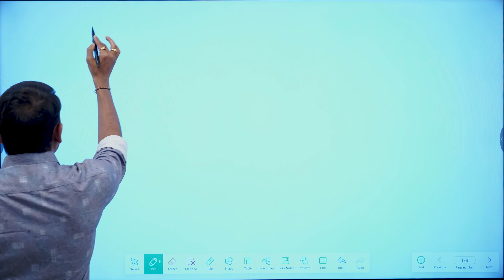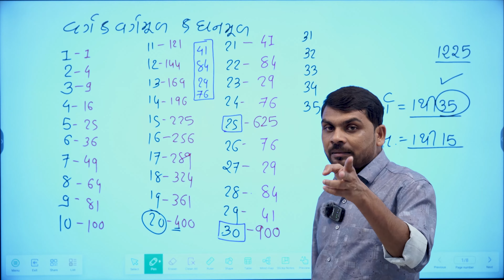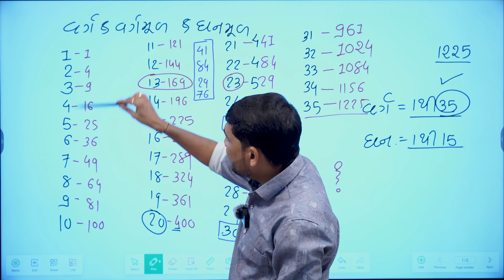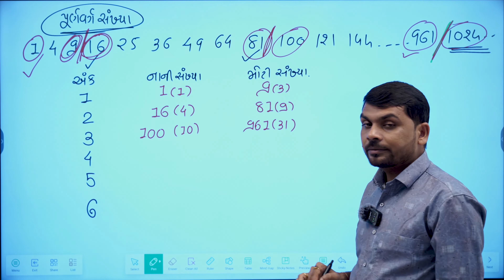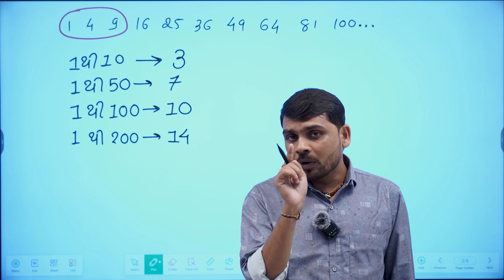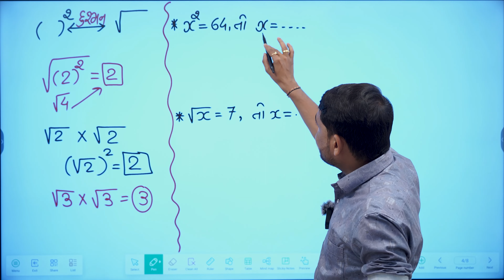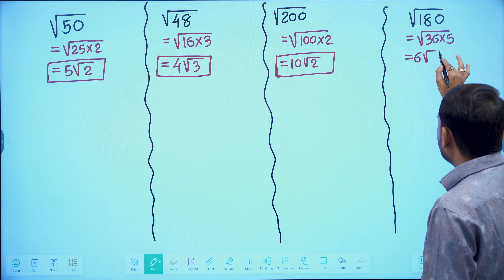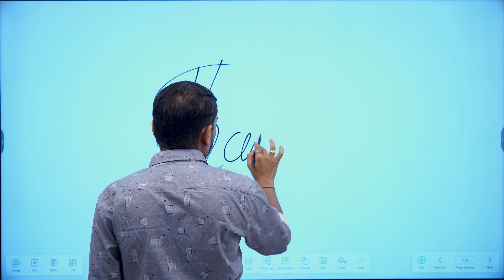FREE ONLINE BATCH-LEC - 135 | Maths - 18 By Nilesh Goswami Sir | PSI, ASI, Constable, Class-3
FREE ONLINE BATCH-LEC - 134 | Maths - 18 By Nilesh Goswami Sir | PSI, ASI, Constable, Class-3